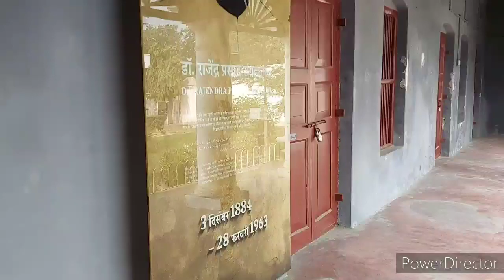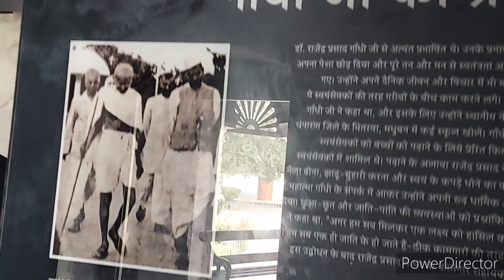Ziradei | Birth place of Dr. Rajendra Prasad | Vlog 2 | The first president of India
Hello everyone

In this video I've shown you the birth place of the first president of India, Dr. Rajendra Prasad.

Ziradei, Siwan, Bihar...

My recording mic

My recording camera

My tripod

My gorilla tripod

What's up : 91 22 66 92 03

My laptop